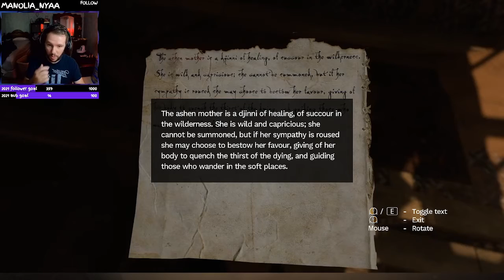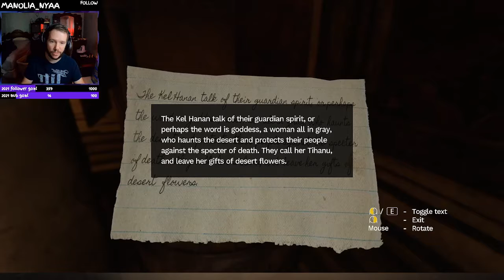I'M SO GOING TO DIE! | Amnesia: Rebirth Part 5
This is where it'll happen!